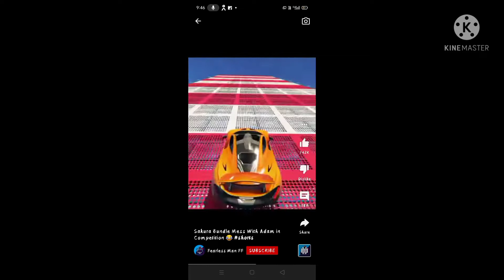June 20, 2022